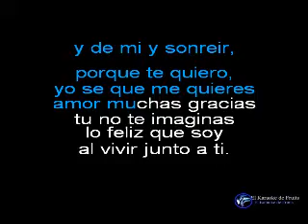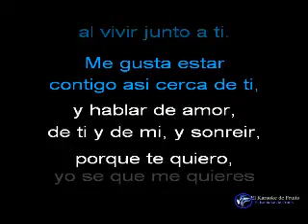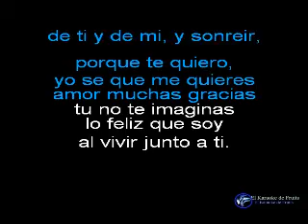Angelica Maria Me gusta estar contigo karaoke